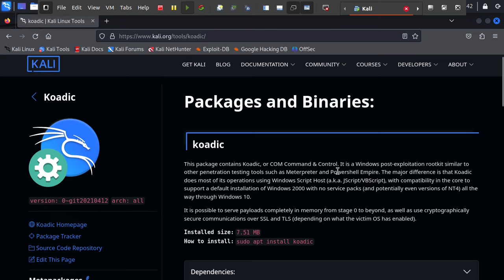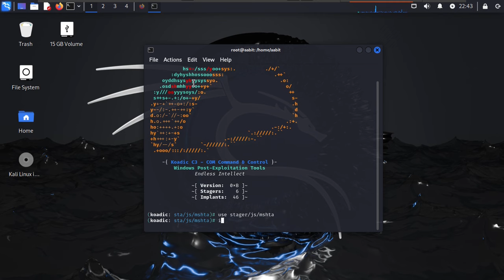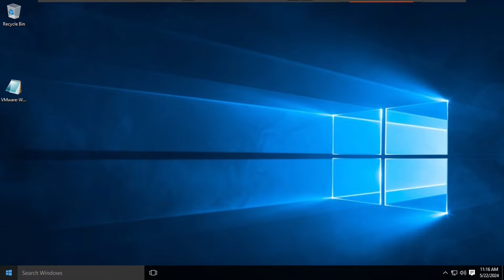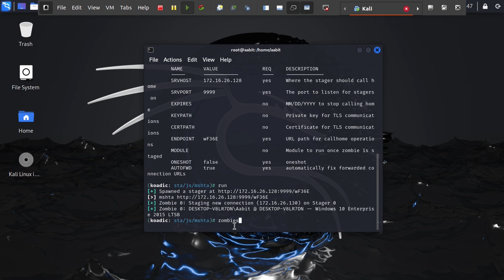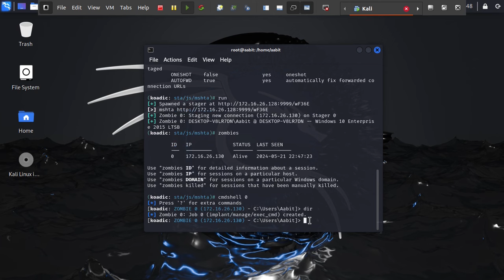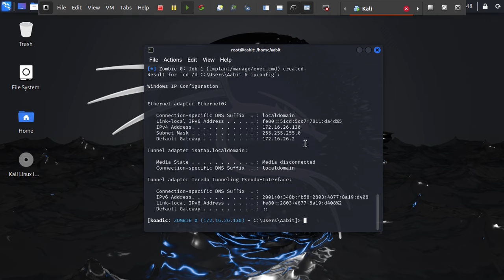I hacked my own computer